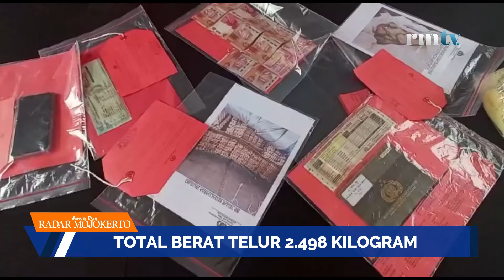SATU TRUK TELUR BUSUK - UNTUK ADONAN KUE - TERSANGKA ASAL JOMBANG BUNGKAM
Telur busuk yang diamankan Satreskrim Polres Mojokerto Kota pada 7 April lalu, umumnya dipakai untuk campuran pakan ikan lele. Namun, oleh tersangka Muhanah alias MH, 48, telur tak layak konsumsi sebanyak 2,4 ton itu hendak diedarkan ke penjual kue kering. Kini, ia terancam hukuman 5 tahun penjara.